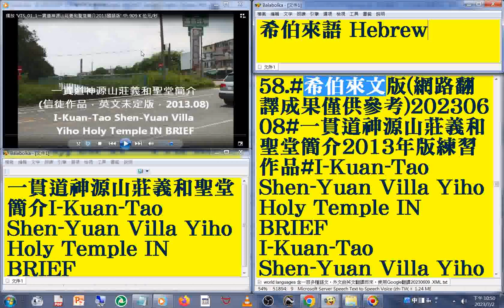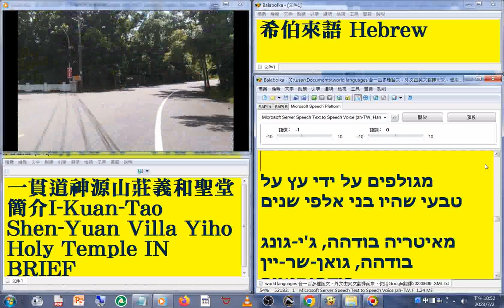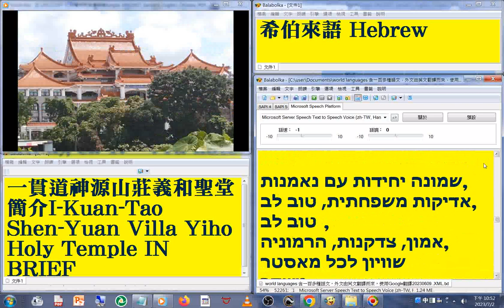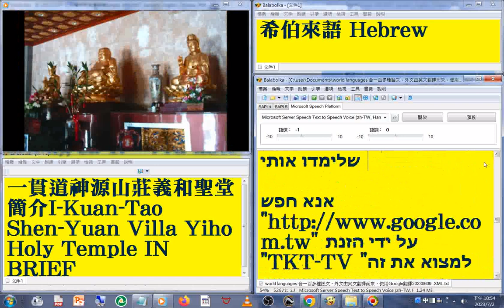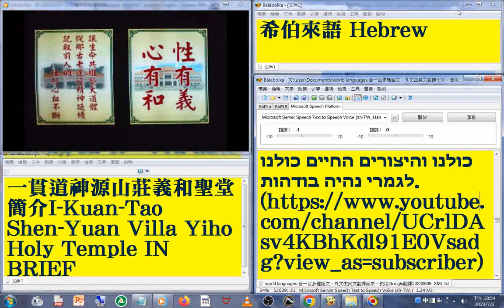58#希伯來語 Hebrew 版#國語 發音#中英對照 字幕#world languages 含一百多種語文，外文由英文翻譯而來，使用Google翻譯20230613#一貫道神源山莊義和聖堂簡介